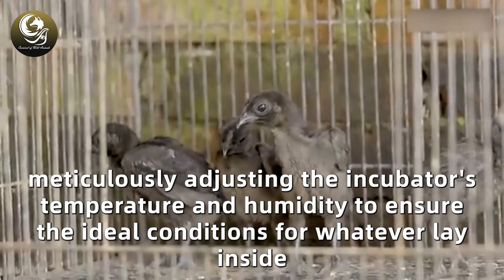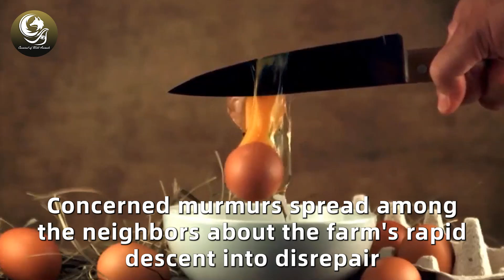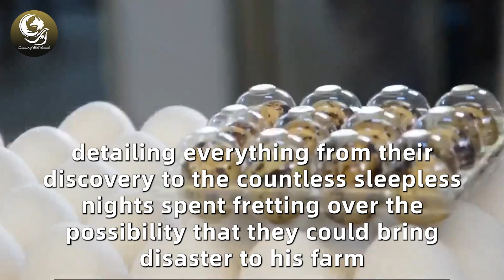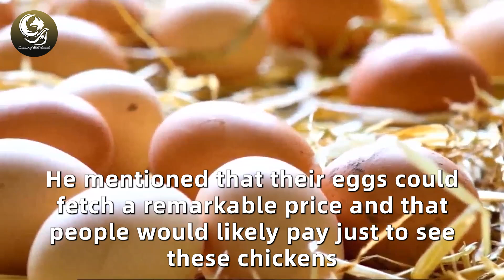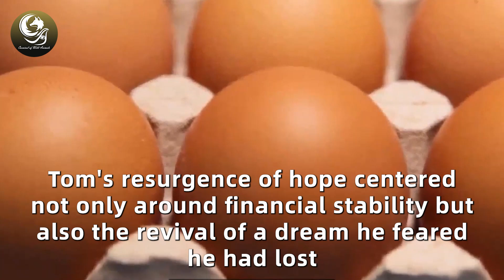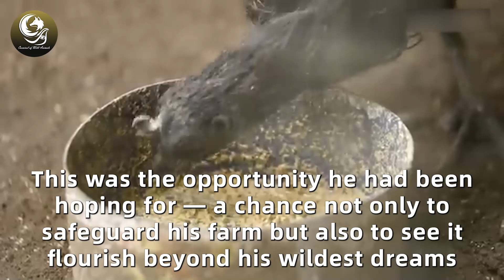Farmer Finds Black Eggs, But When They Hatch He Starts Crying